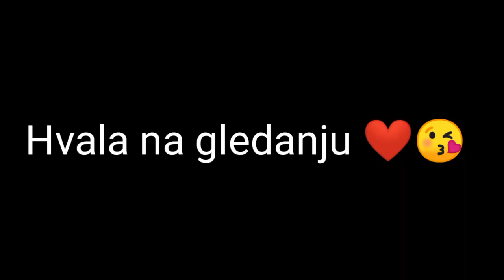Moj letnji ranac 2020.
U ovom videu možete videti sta ja sa sobom svakodnevno nosim u svom letnjem rancu. Gde god da krenem (šetnja, park, šoping, druženje sa drugaricana ili plaža) tu je sa mnom i moj rančić. Veliki pozdrav za sve💖😘